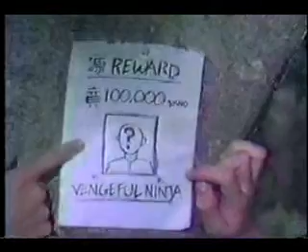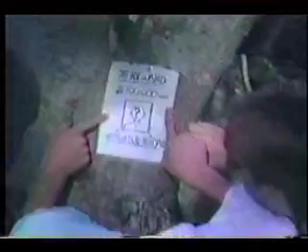Handful Of Crumbs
A Japanese movie spoof